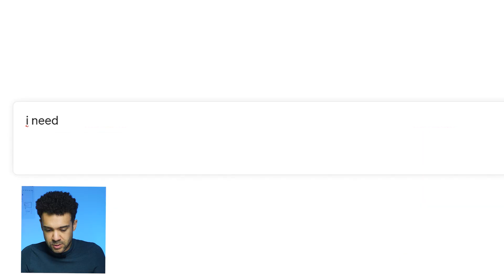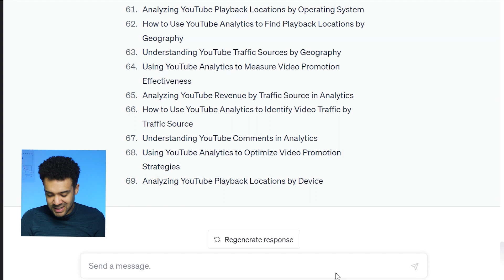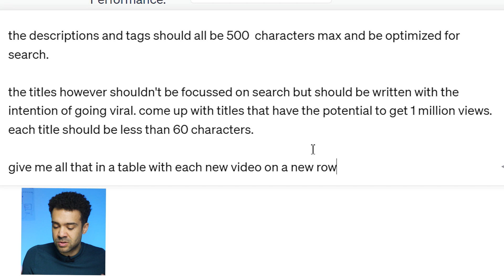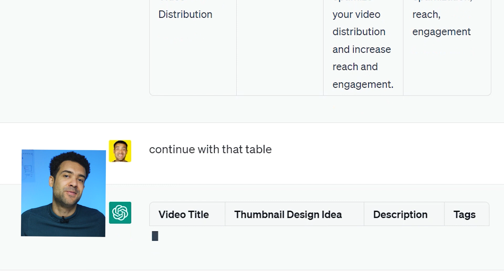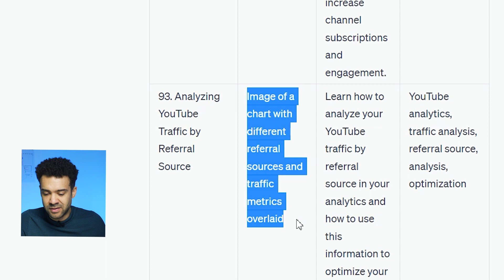Can Ai Plan 100 YouTube Videos In Only 5 Minutes?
Here's how I used the free AI "ChatGPT" to optimize 100 new YouTube videos in just 5 minutes.

Using ChatGPT I was able to have AI create 100 new video ideas and then write viral titles, SEO descriptions, tags, and also design the thumbnails for each of those videos.

AI is seriously powerful stuff when used by YouTubers correctly. This video should show you exactly how you can use ChatGPT to create your videos faster, stay consistent and get more views on your YouTube channel.

I'm Greg Preece, a YouTuber based out of the United Kingdom. I'm obsessed with how educational YouTubers get more views and sales on YouTube. I share what I find from studying viral YouTubers and also what I learn from selling my own digital products and services as a YouTuber myself. There are also interviews with educational YouTube entrepreneurs to show how they get viral views and what business models they're using to create automated income from their YouTube videos.